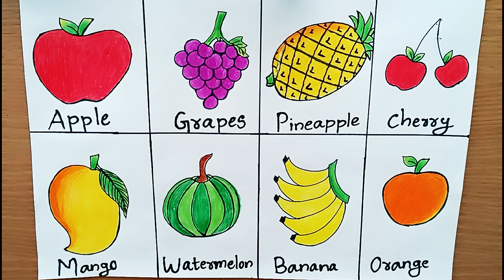Fruits Chart Drawing Easy/Different Types Of Fruits Drawing/How To Draw Fruits Easily